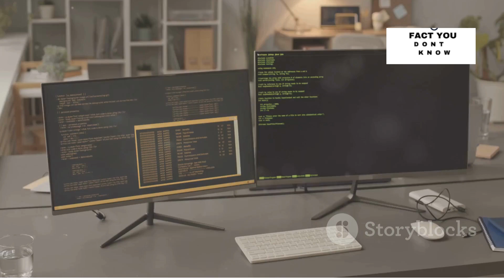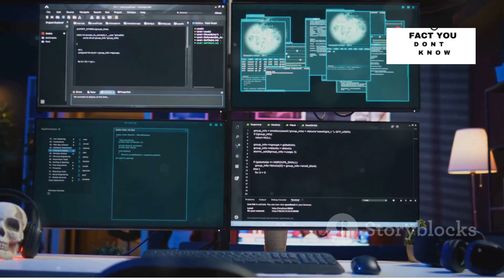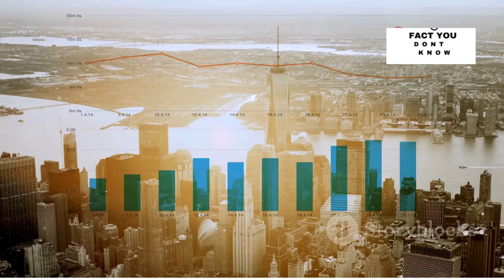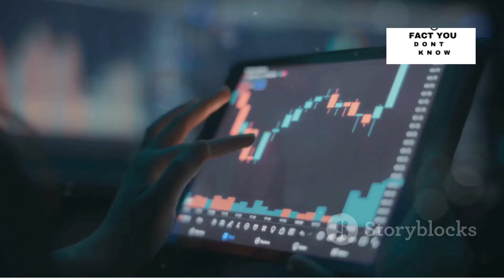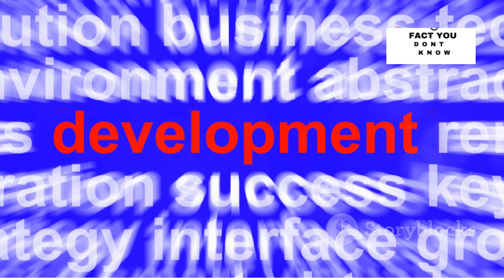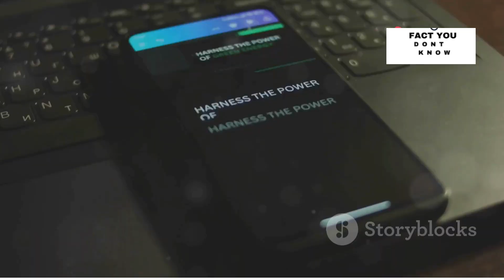How Bill Gates Became a Billionaire